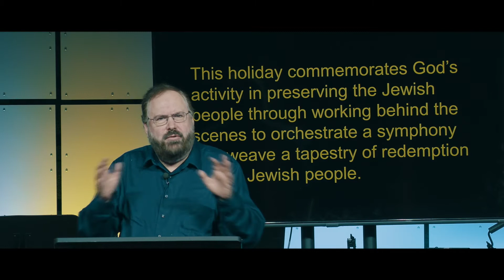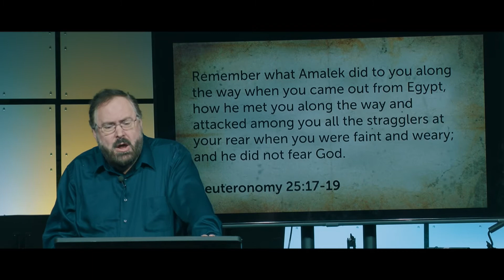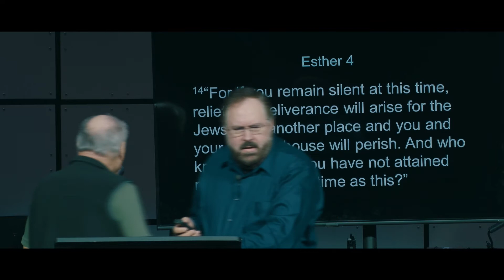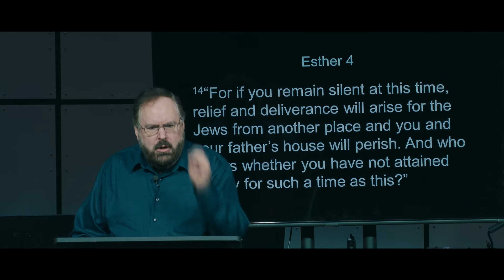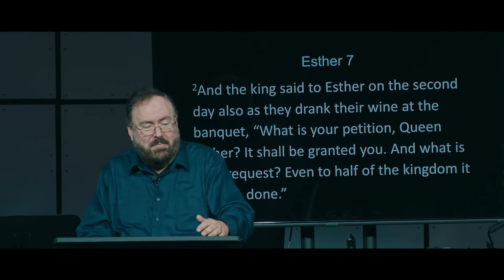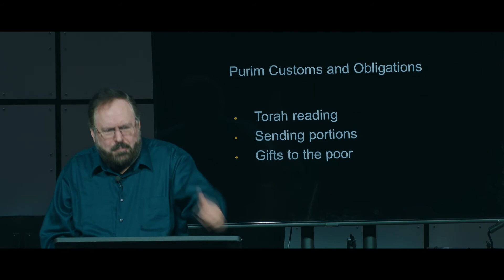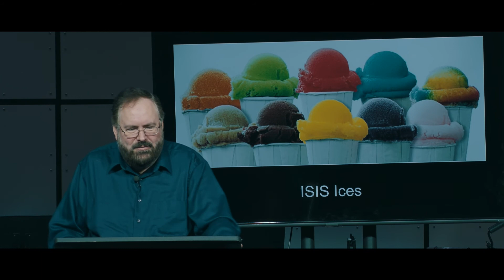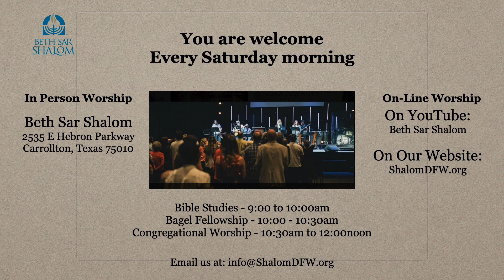Purim at Beth Sar Shalom, March 2022